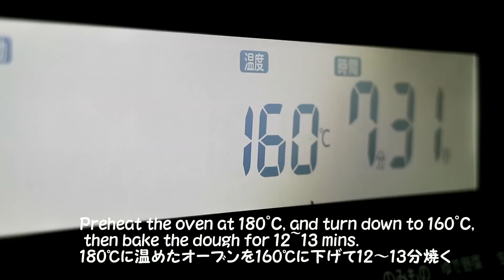pumpkin bread Moist, Fluffy! 南瓜パン めちゃふんわり～!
Soft and delicious bread with squash kneaded.
It has squash paste filling inside.
It's shaped into a cute pumpkin with cooking kite string.
南瓜を練り込んだふわふわでとっても美味しいパンを焼きました。
ﾊﾟﾝの中にも南瓜あんを入れました^^
料理用のたこ糸を使って可愛い南瓜の形にしています。

Please visit my instagram too!

【Ingredients】6 pieces
200g Bread flour
20g sugar
3g salt
3g Dry yeast
10g　starch syrup
70g milk
30g water
*combine milk and water
(Use cold water (milk ) in summer time,35℃ water( milk )in winter time)
20g　Unsalted butter
230g squash (seeds removed)
*10g sugar for squash paste
*cooking kite string
(powder the string with strong flour)

【Directions】
●preparation for squash
Cut the squash into bite-size, then heat and soften it in the microwave.
Remove the rind, and mash the squash, then divide it into 80g and 120g.
Cut the rind into 2cm pieces (6 pieces) for decoration.
Add sugar to the squash for the paste, heat it in the microwave to dry and harden.
(when the paste is cool, divide it into 6 and make them round.)
①Put strong flour, sugar, and salt in a bowl, and blend with fingers.
②Add yeast, starch syrup, milk and water.
③Mix it with a hand, then add the squash (for dough) and mix.
④Put the dough on a table and knead. (within 10 mins)
⑤Add butter and knead more until the dough is smooth.
⑥Round the dough, and leave it at a warm place until it becomes twice as large. (primary fermentation)
⑦After the primary fermentation, degass the dough and divide it into 6, then round each.
⑧Cover the dough with a wet cloth and leave it for 15 mins. (bench time)
⑨Degass the dough, put the squash paste in, and round each beautifully.
⑩Put the kite string loosely around each of ⑨.
Bring the end to the bottom of the bread dough.
⑪Leave the dough at a warm place until each one becomes twice as large. (secondary fermentation)
⑫After the secondary fermentation, sprinkle strong flour (not on the ingredients) on.
⑬Stick the squash rind in the center.
⑭Preheat the oven at 180°C, and turn down to 160°C, then bake the dough for 12~13 mins.
⑮Cool the bread on a cake cooler. When it's cool, remove the string and serve!

Refers to a commonly available variety of Asian squash which is known as ‘kabocha squash’ or ‘Japanese pumpkin.’
Squat and round, and characterized by its sweet, dense and starchier taste than butternut squash.
The most common variety used in home cooking contains vibrant orange flesh within a hard green skin.
Kuri kabocha squash, which is particularly sweet, is one of the most popular varieties.
The word is occasionally used to refer to Western pumpkins.
In Japan, kabocha squash are harvested during summer to fall and available in the winter. Often used in side-dishes, soups, stews, and desserts.

【材料】6個
強力粉　200g
砂糖　20g
塩　3g salt
ドライイースト　3g
水飴　10g
牛乳　70g
水　30g
*牛乳と水は合わせておく。
（夏は冷水：冬は３５度位に）
無塩バター　20g
南瓜は種を除いて約230g
*南瓜餡用に砂糖10g
*料理用たこ糸
(たこ糸には強力粉をまぶしておく)

【作り方】
●南瓜の下ごしらえ
南瓜は一口大に切って、電子レンジで柔らかくする。
皮を取り除いて潰したら、80gと120gに分ける。
生地用に加えるのは80gです、申し訳ありません。
また、南瓜の水分によりかなり違ってきますので調整してください。
皮は飾り用に2cm長さに小さくカットして6個用意しておく。
餡用の南瓜は砂糖を加えて電子レンジで加熱して水分を飛ばして、丸めやすい固さにする。
(餡が冷めたら、6個に分けて丸めておく)

①ボウルに強力粉、砂糖、塩を入れて、指でなじませるように混ぜる。
②ここに、イースト、水飴を入れて、牛乳と水も加える。
③手で混ぜたら、生地用の南瓜を加えて混ぜる。
④台の上に生地を移して、捏ねる。(10分以内にすること)
⑤バターを加えて、更によくこねる。生地がなめらかになればok
⑥丸めて、暖かい所に置いて２倍の大きさになるまで、一次発酵
⑦一時発酵終了後、生地のガス抜きをして、6個に分割して、丸める
⑧濡れ布巾を被せて15分ベンチタイム
⑨生地のガスを抜き、南瓜餡を包んで綺麗に丸める
⑩⑨にタコ糸を緩めに巻く。
巻き終わりは、パン生地の下になるようにする。
⑪暖かい所に置いて２倍の大きさになるまで、二次発酵
⑫二次発酵が終わったら、分量外の強力粉を上から振る。
⑬南瓜の皮を中心に刺す。
⑭180℃に温めたオーブンを160℃に下げて12～13分焼く。
⑮ケーキクーラーの上で冷まし、冷めたら、タコ糸を外して出来上がり。